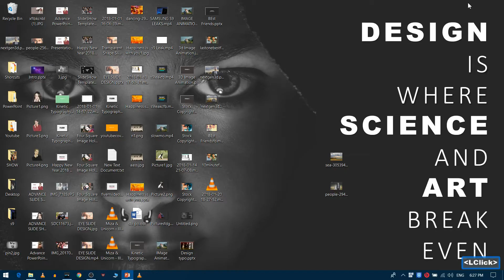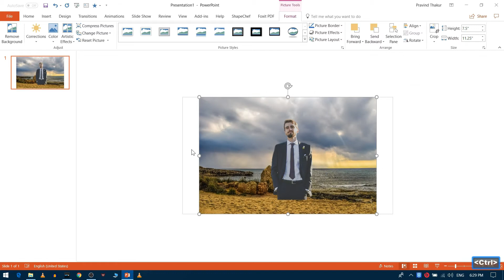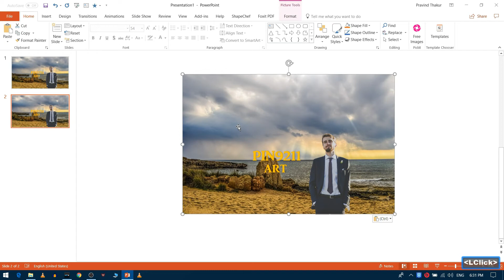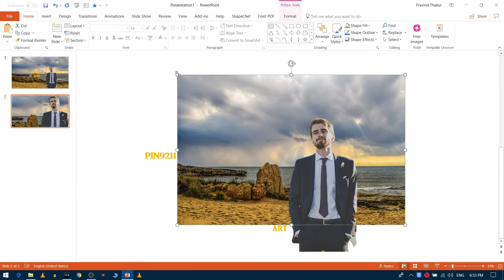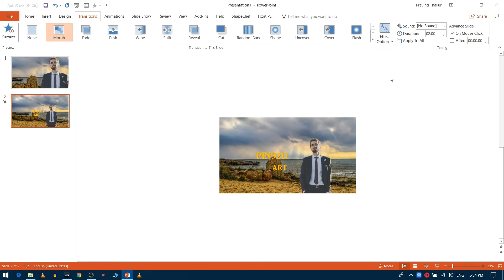Image Animation In 3D Space - Morph Method - PowerPoint Tutorial 2018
This tutorial will teach you how to design appealing, high quality and on trend for 2016 / 2017 and further PowerPoint slides. PowerPoint no matter which version you use, Powerpoint 2010, Powerpoint 2013 or Powerpoint 2016 has all the same options in terms of design and we should make good use of it to produce high quality slides which people want to watch instead of dull and boring presentation.PowerPoint is enterprise level software and an amazing product of Microsoft Office. It is useful for helping develop the slide-based presentation format and is currently one of the most commonly used slide-based presentation programs available. Microsoft has also released the PowerPoint mobile application for use on Apple and Android mobile operating systems.The features it provides are so easy to understand and simple to use that every manager, student, marketing executive or teacher can easily create professional PowerPoint presentations.Microsoft Office PowerPoint is often underestimated but it allows us to create  banners, templates, designs, graphics,presentations, logos, and also video animations.

Learn how to use PowerPoint effectively. I start with the very basics and move into the more advanced features such as creating advanced designs and animations for impressive presentations.I share here tips how to work quick, how to group objects in powerpoint, how to utilize images for our designs and many more, stay tuned and dig in! I’m sure there are many other uses for this PowerPoint trick that I can’t think of right now – so send me your ideas, and let's see what you can come up with! Check out my other PowerPoint Tutorial videos for other ideas for how to wow your audience and make your presentations stand out big time.All the videos here are created in PowerPoint included in Microsoft Office.I hope you like this Microsoft PowerPoint 2016 Tutorial.

We love to improve and get suggestions.

Song: Futureland
Artist: Electic